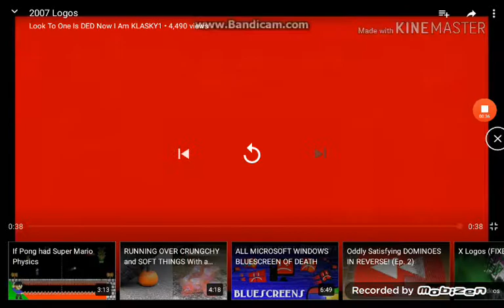March 14, 2019